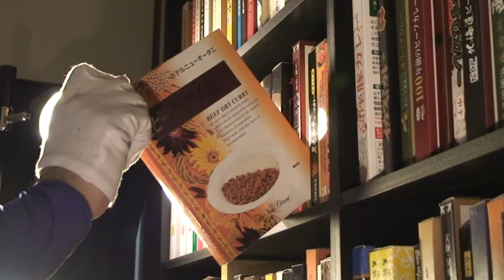ホテルニューオータニ ビーフドライカレー RRCK 45/365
レトルトカレー王への道～Road of the Retort-pouched Curry King（RRCK）～

本日のRカレーは「ビーフドライカレー」

ドライカレーは、意外や意外50食目前で初めてです。
ドライカレーってカレー味のチャーハンやピラフの事を指すときもありますよね。

ドライカレーの正解が複数あるから、商品にしづらいのかもしれないですね。

ここでの文面と動画の口調にギャップがあるのがレトルトカレー王だぜ！！